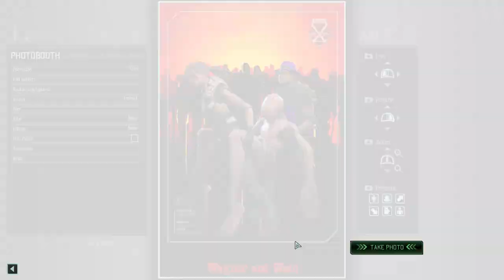Long War Of The Chosen | Part 2